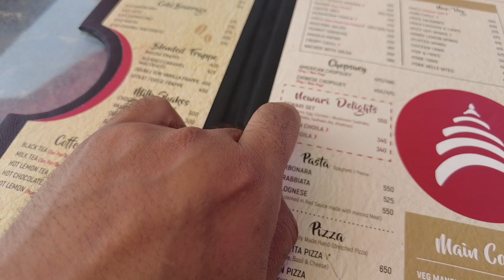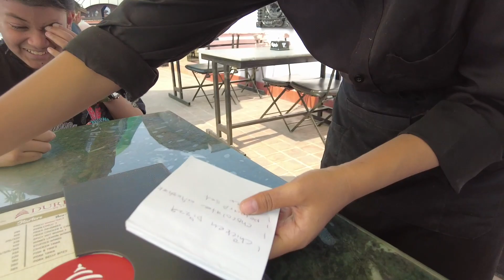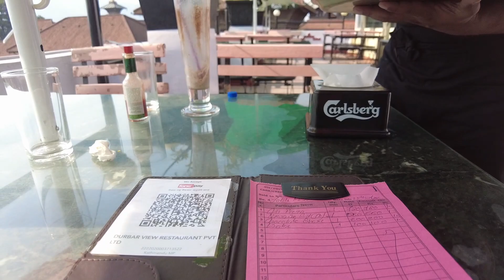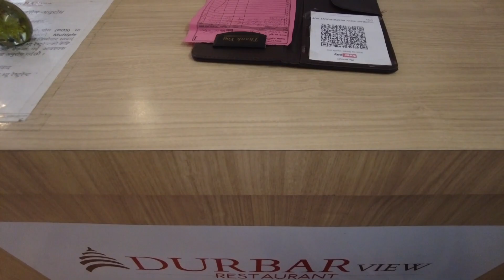दरबार स्क्वायरमा नेवारी खाना dinner from the top views of basantapur